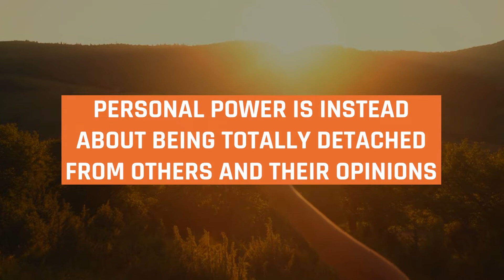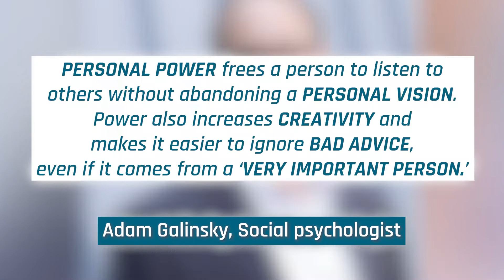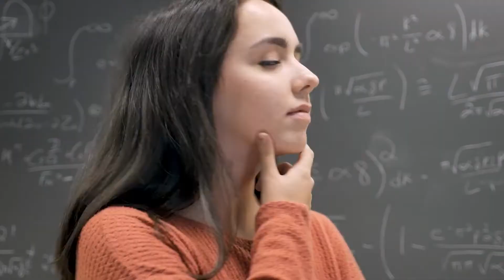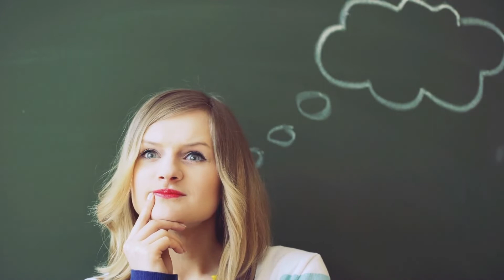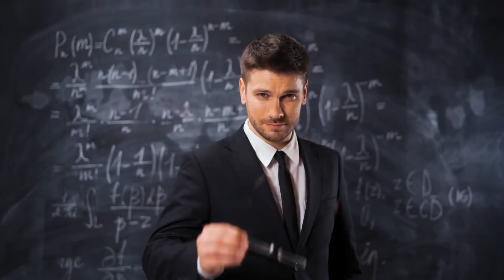11 Personal Power Tips That Will Change Your Life | How to Feel Powerful